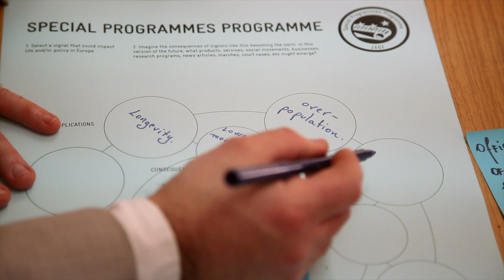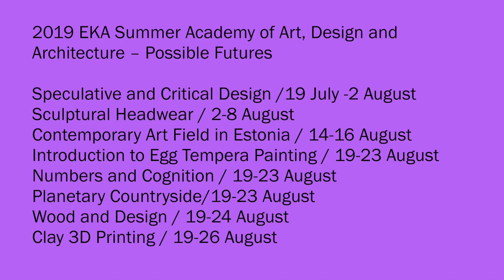Speculative and Critical Design – Special Programs Think Tank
Application process now open for the Estonian Academy of Arts international summer academy! Applications can be submitted until 26 May

In August 2019, the Estonian Academy of Arts (EKA) will host the third international summer academy “EKA Summer Academy of Art, Design and Architecture – Possible Futures”, offering English-language visual culture courses in the field of research, art and design. The courses will be supervised by leading teaching staff members, researchers and artists from EKA and partner universities.

This five-day event will provide you with the chance to design preferable paths for government, guided by future-visioning strategists from the Extrapolation Factory. Over the course of the workshop, participants will be introduced to the essential principles of futures studies and will learn to identify signals, extrapolate implications and create future artefacts.
Each program will be announced through physical, print or digital artefacts to be shared with local citizens.

You can apply to the summer academy until 26 May

The EKA international summer academy is taking place within the framework of the “EKA Summer Academy of Art, Design and Architecture – Possible Futures” project funded by the European Regional Development Fund.

Video by Eva Sepping